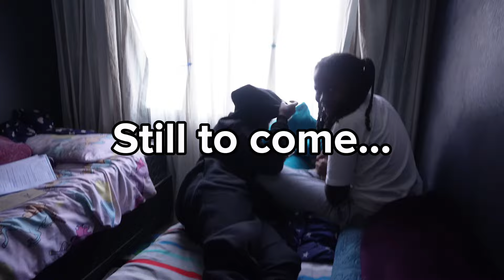WE’RE BACK || SIT DOWN || BLENDED FAMILY LIFE || STEPMOM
Dumelang Family,

It’s been a minute, we’re are happy to be back. Thank you for the love, the wait, the patience🥹, we truly appreciate the real LOVE. To new subies I really hope you find home on this page 🤗.

Editor: CapCut & CANVA